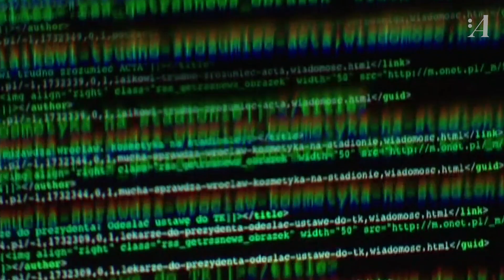What Is It Like to Be a Software Engineer? | Career Crush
I am fascinated by coding. Seriously, how does it even work? And what is it like to be the person behind the code — a software engineer?

00:00 Coding is magic.
00:53 Meet Lindsey Redd
01:46 What a day look like for a coder?
02:12 How Lindsey started coding
04:10 What are the different types of software engineers?
05:58 The interview process is a lot
07:28 How do you navigate a predominantly white, male industry?
08:47 Let's talk money
10:11 Don't forget the soft skills!

Lindsey Redd has coded for some of the coolest tech companies in the world: Slack, Lyft, and now Stripe. She shares her journey from wanting to be a doctor, to studying computer science at Stanford, to thriving in the top echelons of software engineering. She tells  Ascend editor Kelsey Alpaio about some common misconceptions about software engineers, what it’s like to work in a predominately white and male industry, and how to nail an interview for a job like hers.

We’d love to hear from you! Tell us about your content preferences in our 10-minute survey

Produced by Andy Robinson, Kelsey Alpaio, and Eliza Laycock
Video by Andy Robinson, Kelsey Alpaio, and Eliza Laycock
Assistant editing by Eliza Laycock
Animation and Design by Riko Cribbs and Karen Player